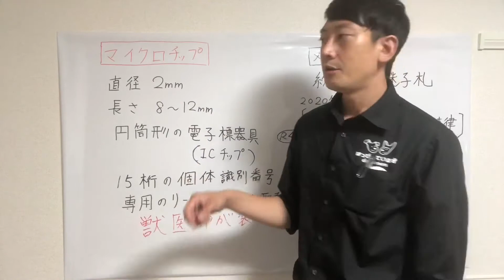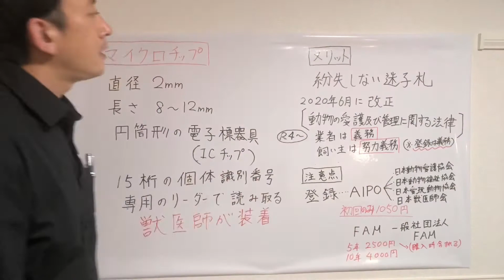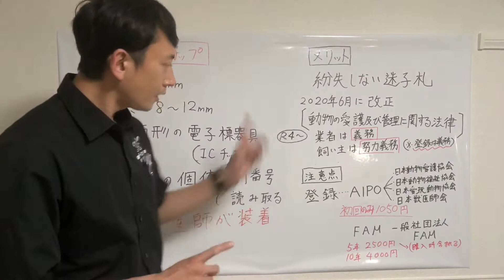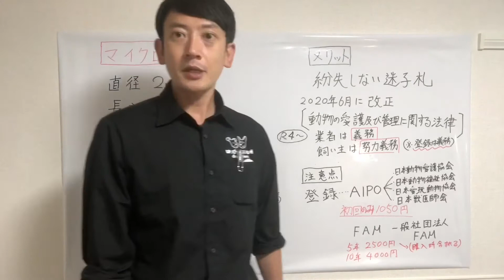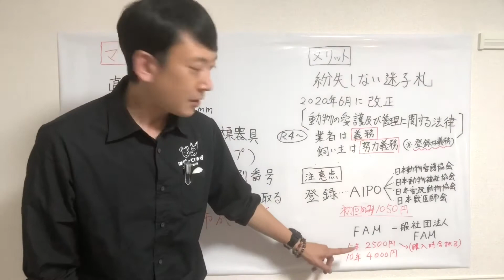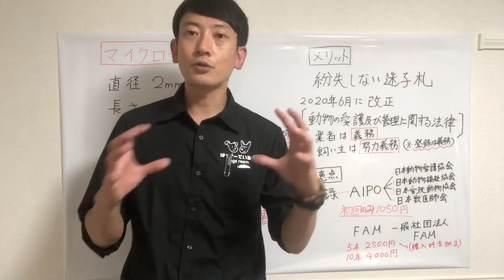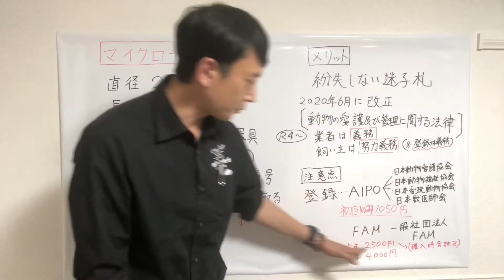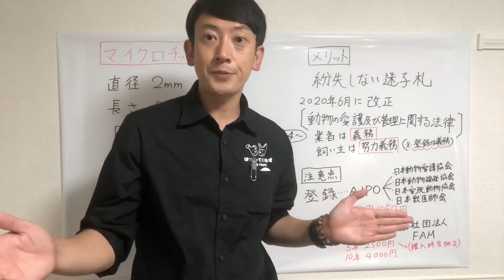マイクロチップについて解説します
2020年6月1日動物の愛護及び管理に関する法律が改正されました。
その中でマイクロチップ装着の義務化などが盛り込まれましたのでその内容を解説しました。
実際に装着が義務付けられるのは令和4年からで、犬猫販売業者に限られます。
一般飼い主さんは努力義務となります。

マイクロチップで意外と飼い主さん達が忘れてしまうのが、せっかくマイクロチップを装着した後の登録申請です。
マイクロチップは優秀な迷子札代わりになるのですが登録をしていなければ、何もかかれていない白紙の迷子札になってしまいます。

マイクロチップを装着した後は必ず登録をするようにしてください。

マイクロチップデータ登録に関する申し込み用紙は動物病院などでももらえますのでまだ登録がお済み出ない飼い主さんはかかりつけの動物病院で申し込み用紙をもらい、登録をしてください。

マイクロチップリーダー読み取ってみた

マイクロチップに関する詳しい説明はこちらをご参考ください。
公益社団法人日本獣医師会HP

もう一つのマイクロチップデータ登録団体FAMのホームページはこちら

★はっぴーているずチャンネルについて★
株式会社withdog.jp代表取締役の今村真也です。
全国のわんちゃんの飼い主様に、今よりももっと愛犬の事を理解出来るようになり、愛犬の事がもっと好きになれるような情報を発信していきます。

▼出演
今村真也